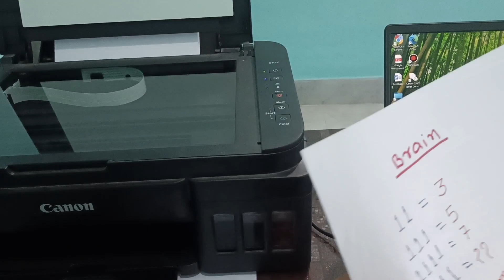Adhar Card ka Photo Copy kaise kare | How To Photo Copy Adhar Card